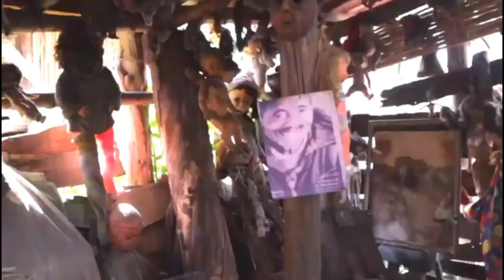রহস্যময় পুতুল দ্বীপ যে দ্বীপে ভয়ঙ্কর সব পুতুলের বাস || Mysterious Doll Island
এই ভিডিওতে আমরা ভ্রমণ করব মেক্সিকোর বিখ্যাত এবং ভীতিকর পুতুলের দ্বীপে, যা "Isla de las Muñecas" নামে পরিচিত। দ্বীপটি প্রচুর ভীতিকর পুতুল দিয়ে সজ্জিত, যা পর্যটকদের মধ্যে রহস্য ও ভয়ের সৃষ্টি করে। এখানে শত শত পুতুল ঝুলন্ত অবস্থায় দেখা যায়, যা দ্বীপটিকে একটি অদ্ভুত ও ভৌতিক আবহ প্রদান করে।

Description Keywords

Mysterious Doll Island
Island of the Dolls
Haunted Island stories
Creepy dolls island
Mexico haunted island
Scary dolls island
Isla de las Muñecas
Paranormal places to visit
Spooky island of dolls
Haunted tourist attractions